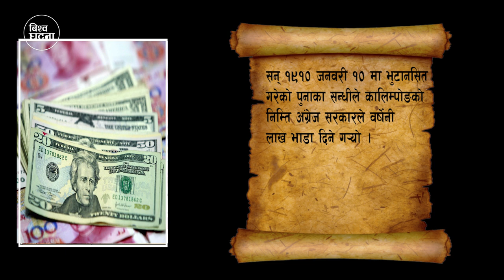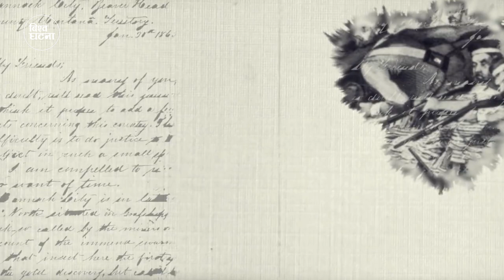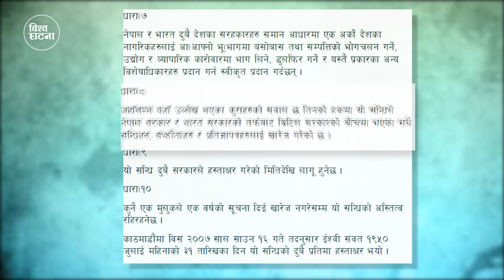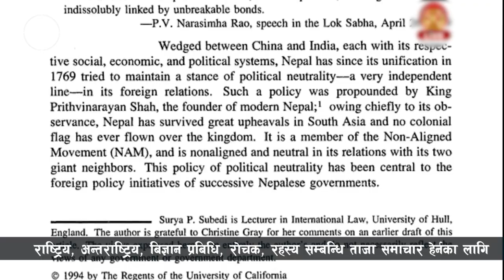कसरी भारतले दार्जिलिङ आफ्नो बनायो ? || The brief history of Darjeeling || Bishwo Ghatana